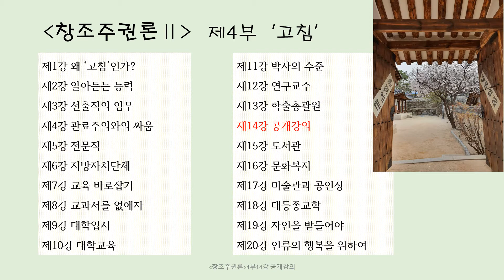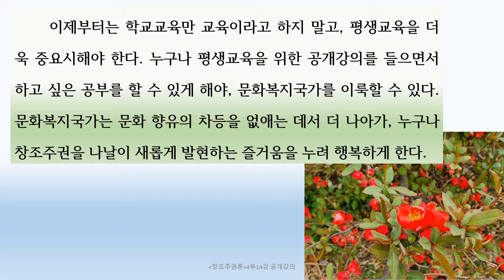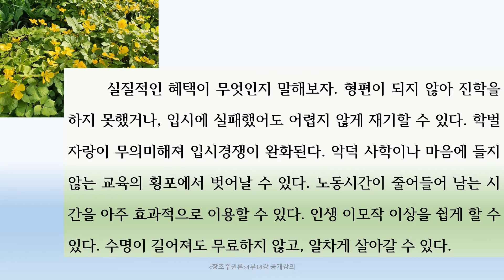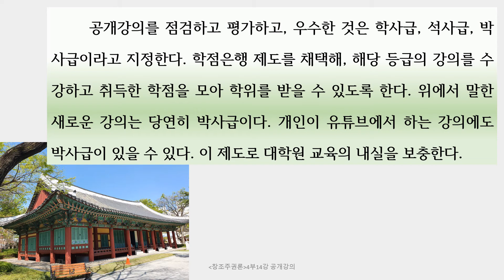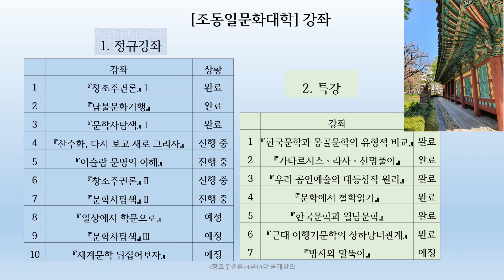『창조주권론』Ⅱ4-14강 공개강의: 누구나 평생공부 가능 문화복지국가, 전국 모든 강의총괄 평생교육원, 석학강좌, 석박사급 강의 포함〚조동일문화대학〛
『창조주권론Ⅱ』 4부 고침 제14강 공개강의 [조동일문화대학]
학교교육보다 평생교육 더 중요, 누구나 평생 공부해야 문화복지국가, 평생교육의 혜택, 별도 기구 평생교육원 필요, 행정직 아닌 교육전문가가 담당해야, 전국 온 오프라인 강의 모두 연결 공개강의 구성, 석학 강좌 포함, 박사급 강의도 채택, 좋은 강의 채택 재정지원, 정신의 결핍을 위한 문화복지,

공통 키워드 : 조동일, 조동일교수, 조동일강의, 조동일강좌, 조동일유튜브강의, 조동일문화대학,  인문강좌, 창조주권론,

〚조동일문화대학〛 여섯 번째 정규강좌 『창조주권론Ⅱ』 안내

가. 『창조주권론Ⅱ』 소개

1. 강좌 내용
오늘날의 불행을 청산하고 다음 시대로 나아가려면, 인류 본연의 창조주권을 되살려야 한다. 문학에서 철학하는 조동일(학술원회원)이 이에 관한 지론을 펼쳐낸다.

2. 강좌 구성과 진행 : 『창조주권론Ⅱ』는 3부 20강, 4부 20강, 총 40강으로 이루어진다. ‘구독’을 누르고 수강한 다음 논평을 써서 제출하면, 평가 등급이 기입된 수료증을 보낸다. 수강 사실은 강의마다 댓글을 달아 표시한다. 논평을 제출할 주소는 40강 강의 말미에서 알린다.

3. 〚조동일문화대학〛 강좌 안내
1) 정규강좌
① 『창조주권론』Ⅰ: 완료
② 『남불문화기행』 : 완료
③ 『문학사탐색』Ⅰ : 완료
④ 『산수화, 다시 보고 새로 그리자』 : 진행 중
⑤ 『이슬람 문명의 이해』 : 진행 중
⑥ 『창조주권론』Ⅱ : 진행 중
⑦ 『문학사탐색』Ⅱ : 진행 중
⑧ 『일상에서 학문으로』 : 예정
⑨ 『문학사탐색』Ⅲ : 예정
⑩ 『세계문학 뒤집어보자』 : 예정

2) 특강
① 『한국문학과 몽골문학의 유형적 비교』 : 완료
② 『카타르시스ㆍ라사ㆍ신명풀이』 : 완료
③ 『우리 공연예술의 대등창작 원리』 : 완료
④ 『문학에서 철학읽기』 : 완료
⑤ 『한국문학과 월남문학』 : 완료
⑥ 『근대 이행기문학의 상하남녀관계』 : 완료
⑦ 『방자와 말뚝이 -판소리의 사건과 탈춤의 상황』 : 예정

3) 탑재 완료된 강좌도 계속해서 열려 있으므로, 수강을 시작하고 논평을 제출할 수 있다.
4) 특강은 출석이나 논평에 관계없이 자유롭게 들으면 된다. 이후 동일한 주제의 여러 특강이 모이면, 정규강좌로 재편할 가능성이 있다. 특강에 기재한 댓글도 향후 정규강좌의 출석으로 인정된다.

1) 서울대학교에서 불문학과 국문학을 공부하고, 국문학으로 문학박사 학위를 받았으며, 계명대학교, 영남대학교, 한국학대학원, 서울대학교 교수를 거쳐, 현재 서울대학교 명예교수, 대한민국학술원 회원이다.
2) 『한국문학통사』(전6권) 외에 『세계문학사의 전개』(2002), 『동아시아문명론』(2010), 『문학사는 어디로』(2015), 『서정시 동서고금 모두 하나』(2016), 『시조의 넓이와 깊이』(2017), 『창조하는 학문의 길』(2019), 『동아시아문명의 심층 대등한 화합』(2020) 등 단독저서 80여 권이 있다.
3) 위 학문적 저술 외에 『山山水水 조동일화집』(2014),  『老巨樹展 조동일 화집』(2018) 등 화집을 출간하고, 몇 차례 개인전을 가진 바 있다.
4) 2020년 5월부터 〚조동일문화대학〛의 유튜브 강의를 시작하여 현재 『창조주권론』 등 여러 강좌를 진행하고 있다.

다. 진행 안내
*위 카페에는 『창조주권론』과 『남불문화기행, 선진국의 허실』, 『산수화, 다시 보고 새로 그리자』,  『문학사탐색』, 『이슬람문명의 이해』 등 정규강좌와 특강의 강의별 유튜브 인터넷 주소가 게재되어 있습니다.